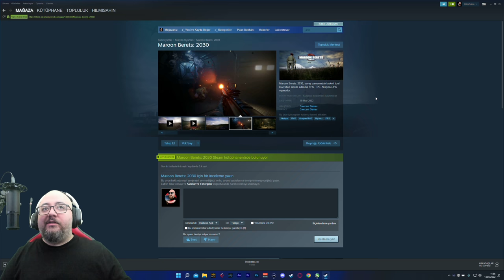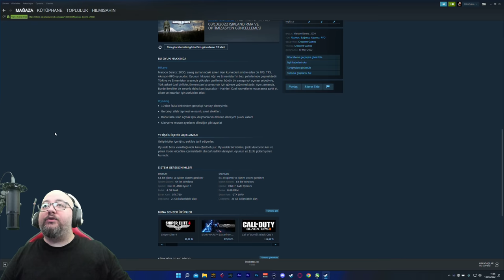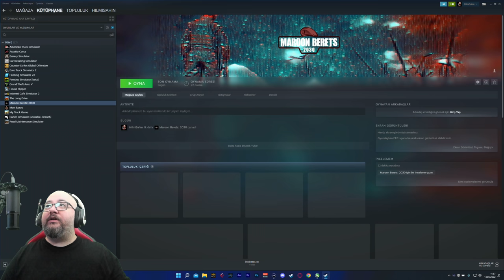TÜRK YAPIMI BORDO BERELİ SAVAŞ OYUNU | MAROON BERETS: 2030 !!